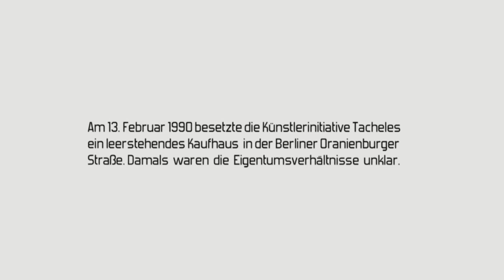Räumungsklage gegen das Tacheles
Trailer über das von Schließung und Zwangsversteigerung bedrohte Tacheles in Berlin.